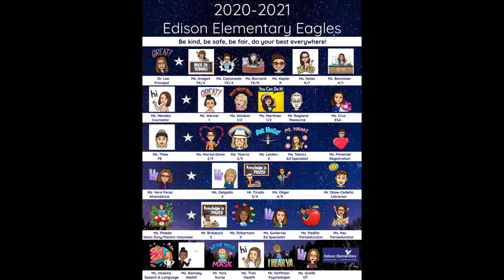Edison Photo Montage 2020-2021